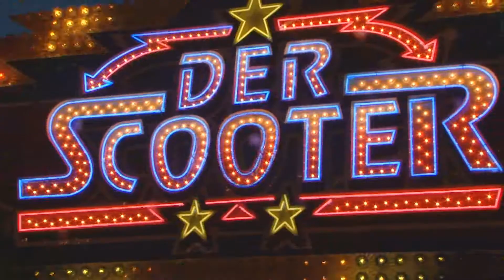Richard Müller "Der Scooter" 2015